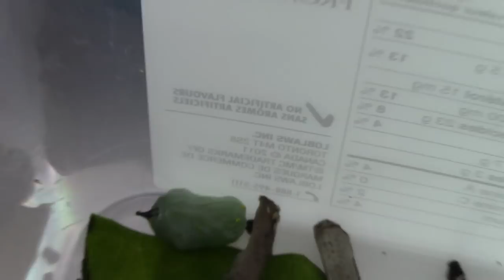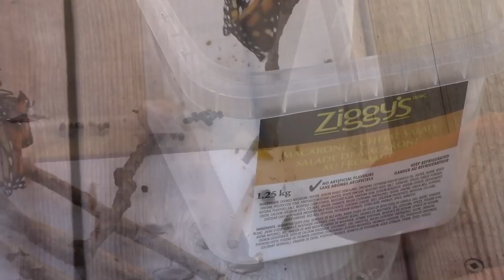RAISING A MONARCH BUTTERFLY FROM EGG TO BUTTERFLY AT HOME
This video is near and dear to my heart.  I raised this Monarch Butterfly from an egg to butterfly.  I wanted to educate people about this butterfly.  It has decreased in population over the years.  Unfornately when it hatch it had damaged wings and my plan was to release to nature.  However because of the damaged wings I raised it feed and kept it alive and well as I could.  It was nine weeks old when it passed away.